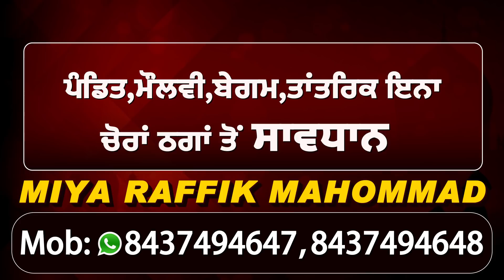खेती कानूनों पर बोले PM Modi, किसानों के लिए खुलेंगे नए विकल्प, छोटे किसानों को होगा बड़ा फायदा